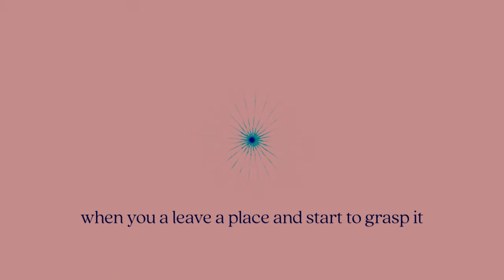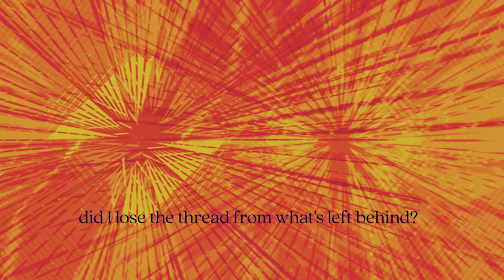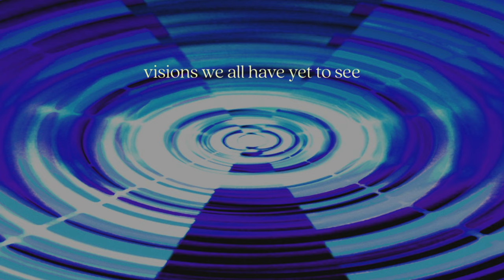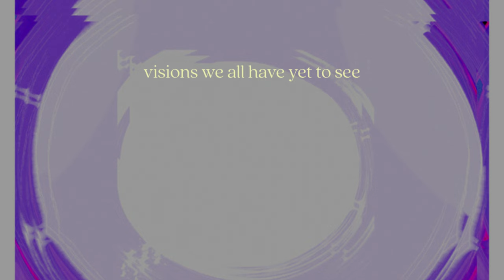Joshua Moshier - Fountain Glass (feat. Macie Stewart)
Joshua Moshier - Fountain Glass (feat. Macie Stewart) from the album Semipermanence, out May 24, 2024.

Song co-written by Joshua Moshier & Macie Stewart
Music produced by Joshua Moshier & Jeremy Cunningham
Animation by Micah Gardner